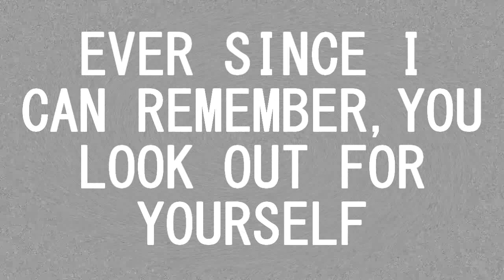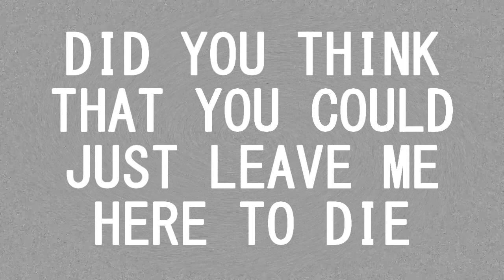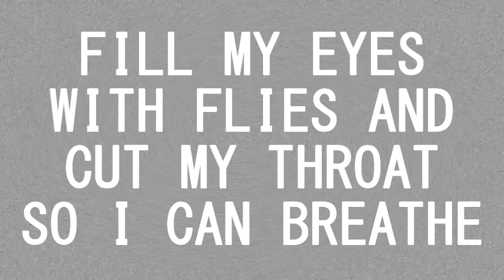Reflections - Shadow Self (Lyrics)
Can you guys tell I love Reflections?